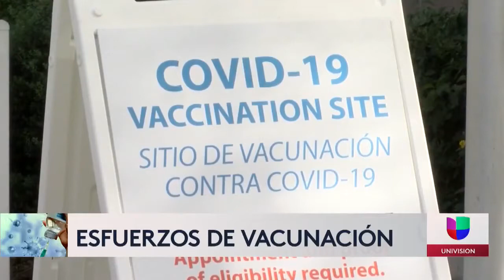Esfuerzos de vacunación en San Diego, ante el aumento de contagios por COVID-19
Ante la creciente ola de contagios y la variante delta altamente contagiosa amenazando a la comunidad particularmente no vacunada, líderes saldrán a las calles este viernes para informar sobre la vacuna.